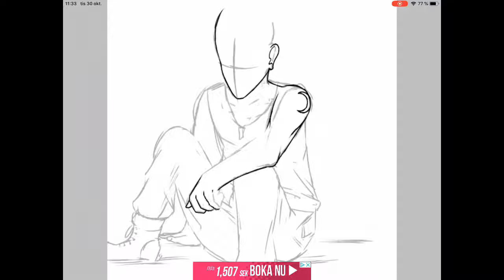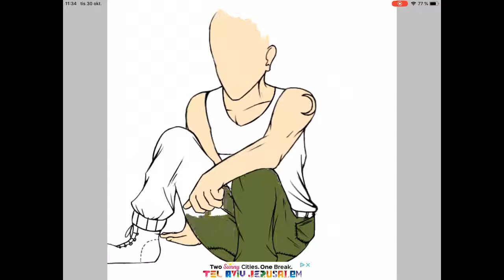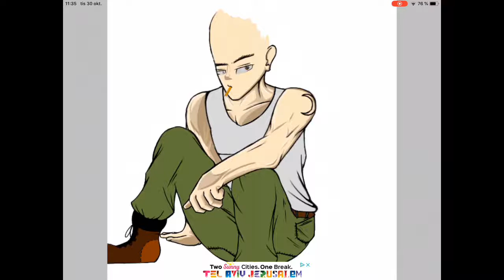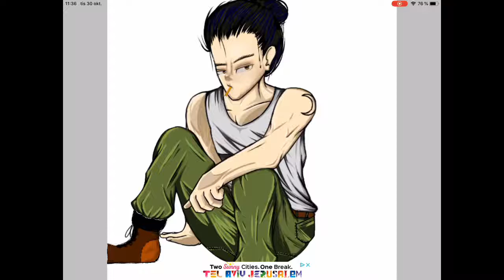-Dignity (speedpaint) full pic in dsc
Tool: ibisPaintx
Real time: 6 hours
My DA account: Mudkip-Lex

!if reuploaded gjve full credit!